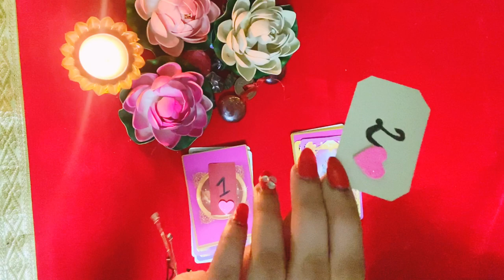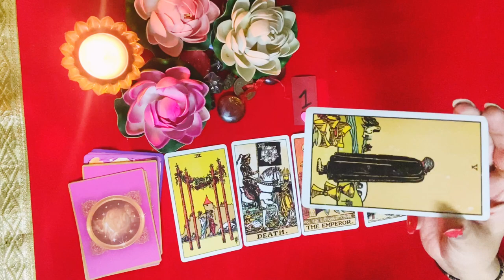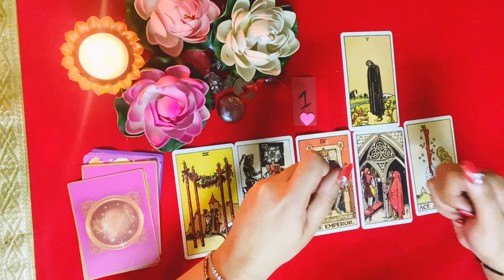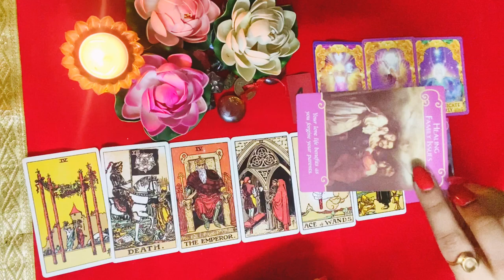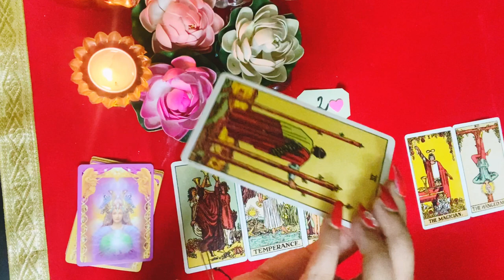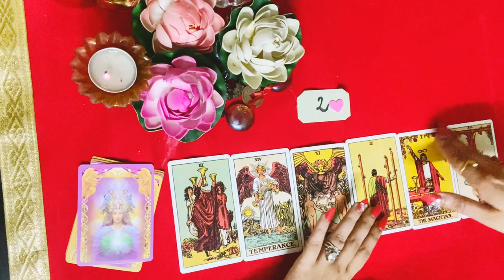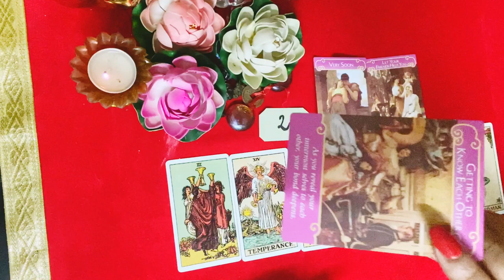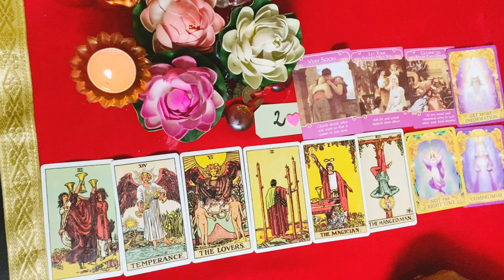🔮🥰Kya vo vapis ayenge ? Will they come back to you ?Pick a card |Timeless| Godsglory by sukhmani☀️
Timestamp

This video is about the messages from God , Universe,your spirit guides, angels or heaven. This is a tarot pick a card reading in hindi. This is a timeless readings so whenever you'll find this reading there will be a message for you